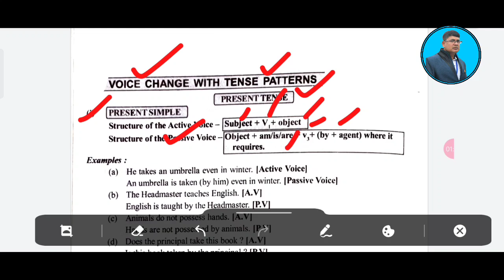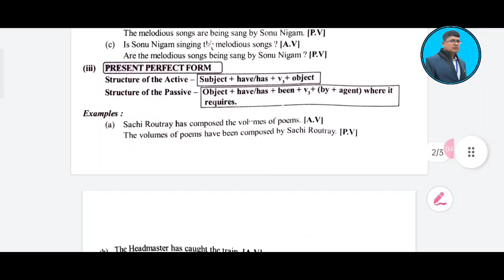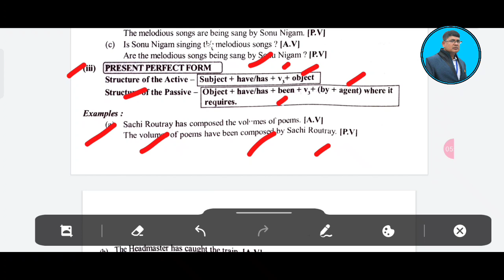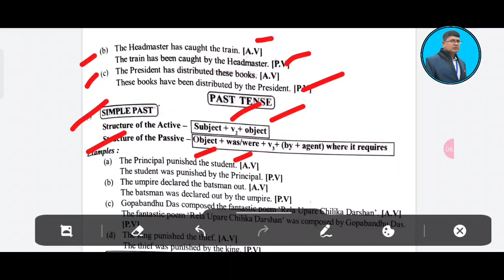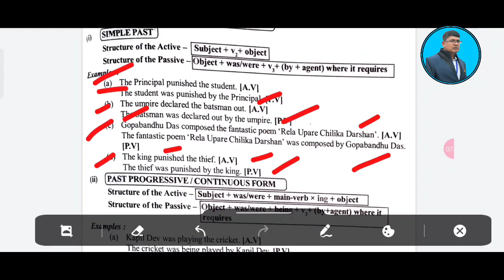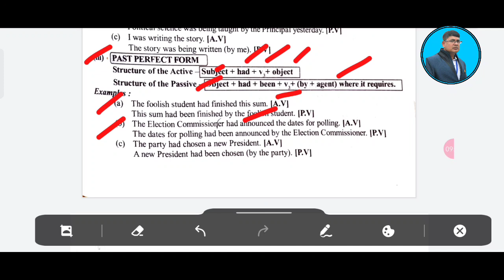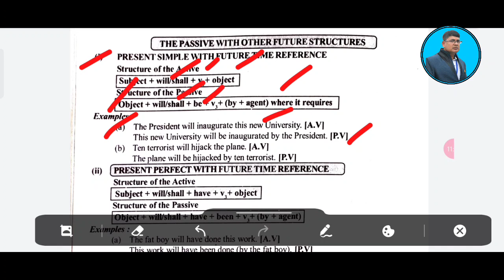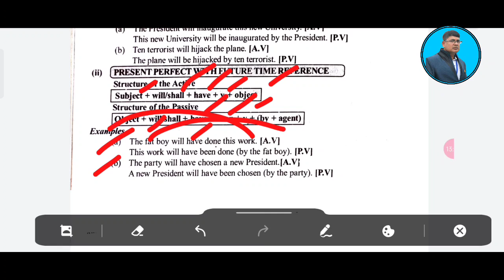Competitive English for all ll voice change ll voice change in English ll English grammar voice ch..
Competitive English for all ll voice change ll voice change in English ll English grammar voice change..

This video explains on VOICE CHANGE IN ENGLISH for all students who are going to appear competitive exams .it especially deals with the aspects of tense pattern with their active structure and passive structure..